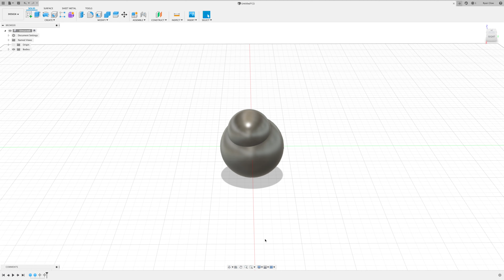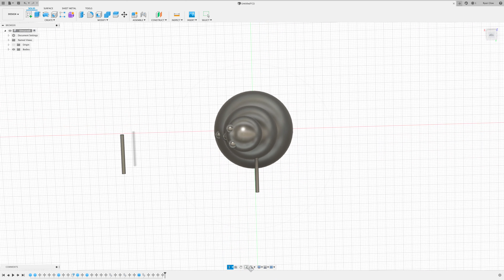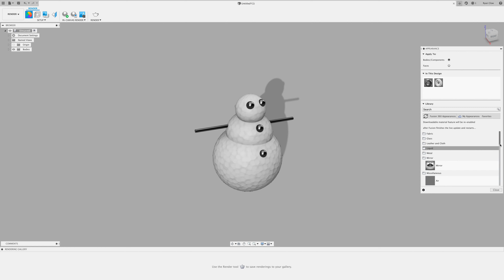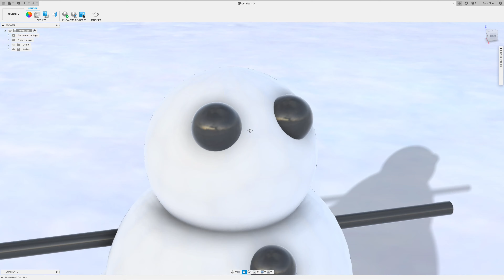Snowman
A Snowman...